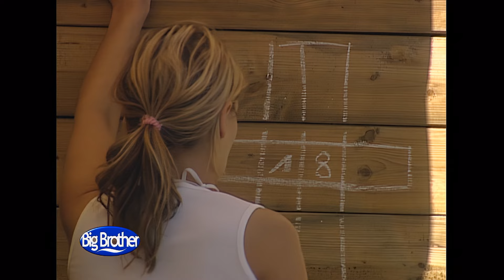Denksport | Tag 75 Staffel 1 | Big Brother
Die Bewohner:innen sollen eine Modell-Eisenbahn durch das Haus verlegen. Andrea stellt den anderen Bewohner:innen eine Denksport-Aufgabe. Jürgen hat mehr Zungenanschläge als ein Rottweiler.